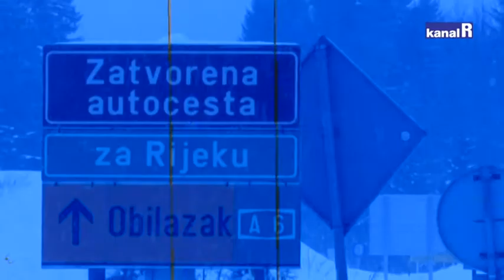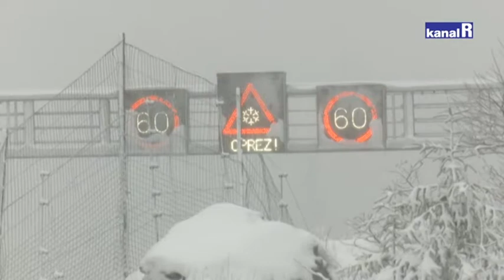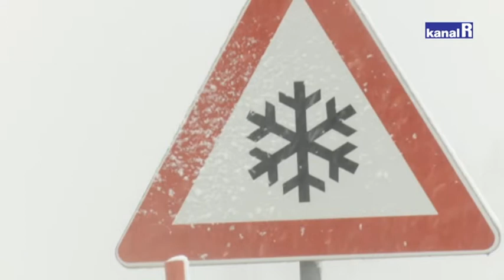ŽUC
Županijska uprava za ceste djeluje na području Primorsko-goranske županije, na način da upravlja, gradi i održava ceste u ukupnoj dužini od 890,70 km, od toga 567,70 km spada u županijske ceste, a 323,00 km u lokalne ceste.